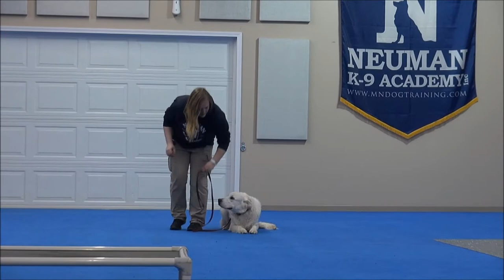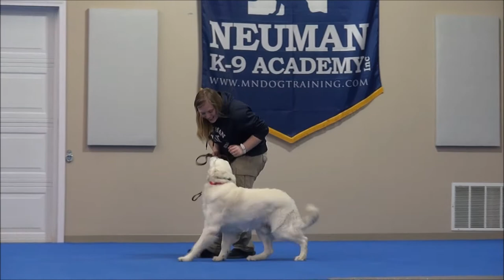Wrigley (Golden Retriever) Puppy Camp Dog Training Video Demonstration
Wrigley (Golden Retriever) graduated from the Neuman K-9 Academy. During this course dogs learn name-recognition, sit, down, stay, place command, drop-it, walking on-leash without pulling, not jumping on the handler, getting in or out of a vehicle on command, waiting at doors, going into a kennel on command, and socialization with other friendly dogs.